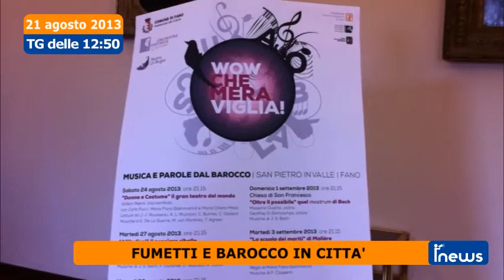inews 21agosto2013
Fano - Su iNews di oggi: Allagamenti, la rete fognaria fanese va in tilt; Serfilippi: "Il problema sono gli scolmatori"; Fumetti e barocco in città, due nuovi appuntamenti presentati dall'assessore alla cultura Maria Antonia Cucuzza; Dopo 14 anni è ancora Fano - Vis Pesaro, i tifosi storici saranno presenti allo stadio.